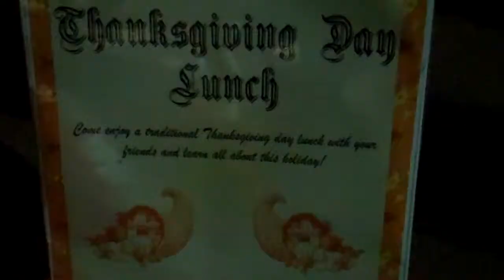Love For Kids Cut 1